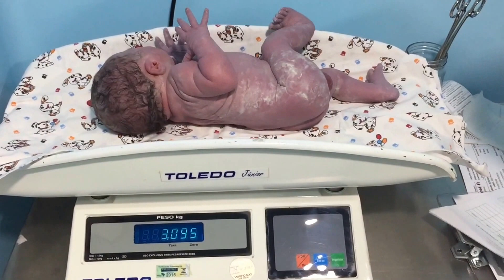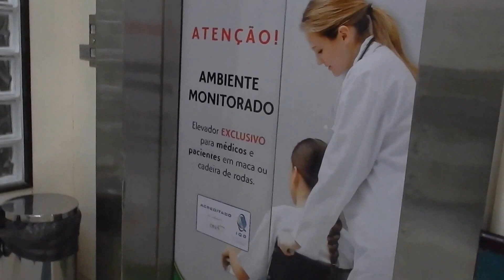Vlog #1 Ele escolhe o dia - Nascimento Leonardo Lisboa - 30 03 2015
Vlog do nascimento de Leonardo Lisboa! Leonardo nasceu no dia 30 de março de 2015 no hospital da Unimed em João Pessoa, Estado da Paraíba. Peso: 3,095 gr. Altura: 47,5 cm. Hora:21:08.